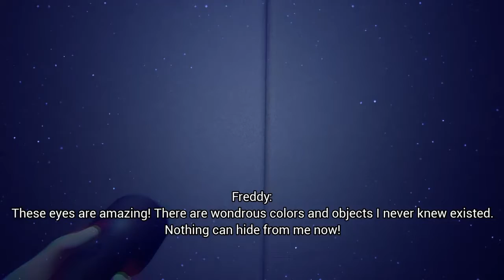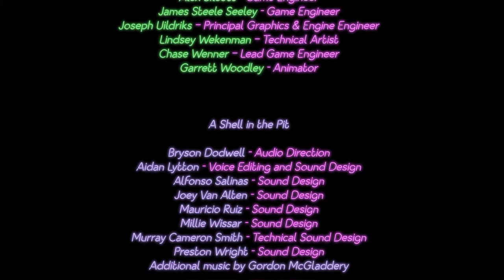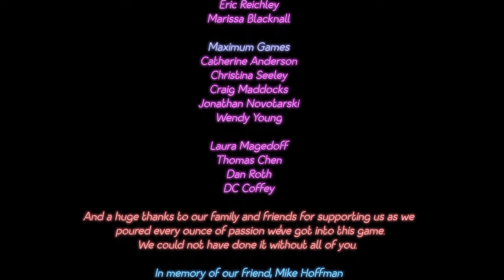Escaping The Pizzaplex… | FNaF Security Breach Part 8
In this episode of SB, I get the Bad ending, find collectibles, and play some difficult arcade machines!